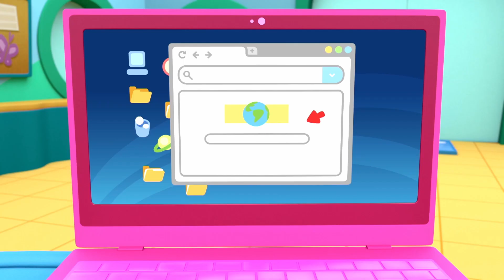Uma nova maneira de fazer os bebês dormirem | Mini Beat Power Rockers | discovery+ Brasil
Dolores encontra uma nova maneira para fazer os bebês dormirem: instalar um dispositivo que transforma o rock dos Mini Beat em uma canção de ninar.